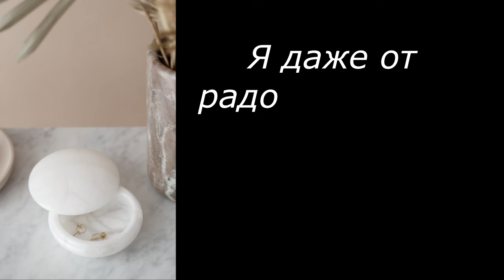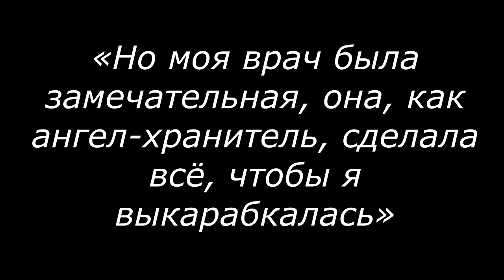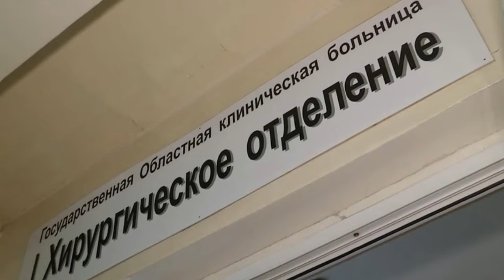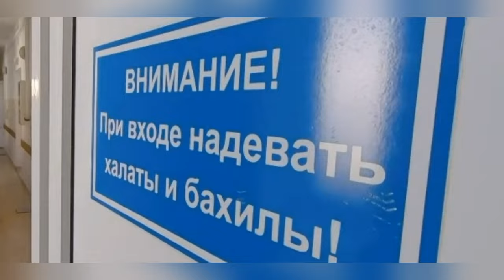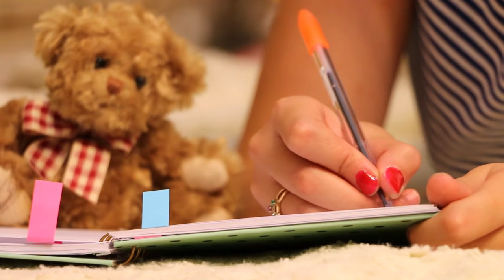Дневник онкобольной. Памяти Ольги Чураковой. Острый лейкоз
Честный дневник женщины, которая больше 5 лет боролась с онкологией. Ольга Чуракова умерла, но оставила важные советы и рассказ о том, как узнала о раке и как ее лечили.